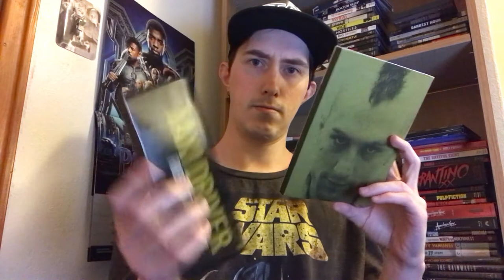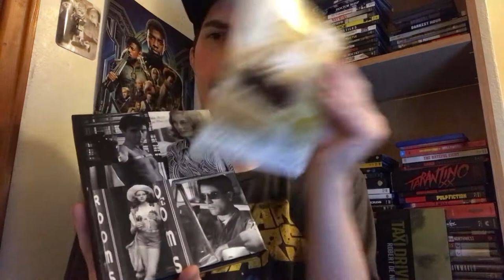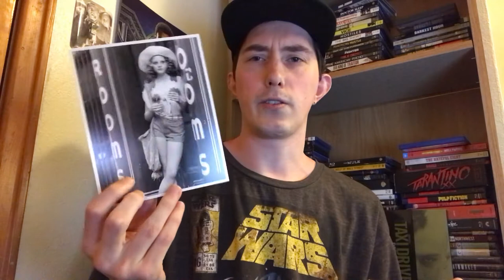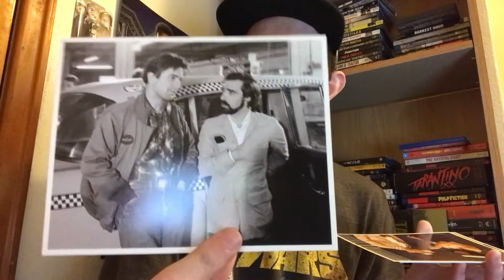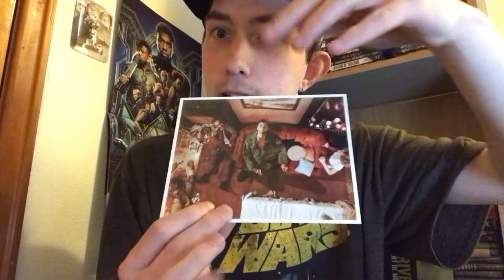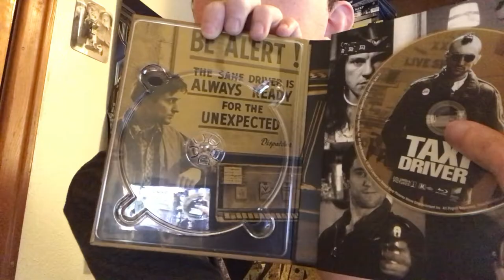Film Talk: Episode 274- Taxi Driver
Today, I talk about the 1976 masterpiece, Taxi Driver, directed by Martin Scorsese and starring Robert De Niro, Jodie Foster and Harvey Keitel.

My western book: